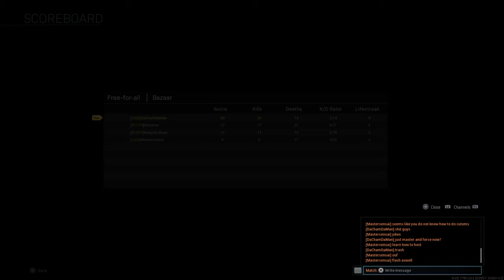Call of Duty®: Modern Warfare® Zaid Vs Shit talkers team FFA